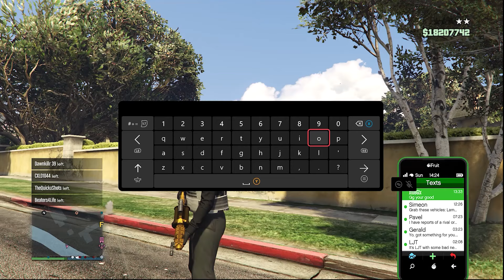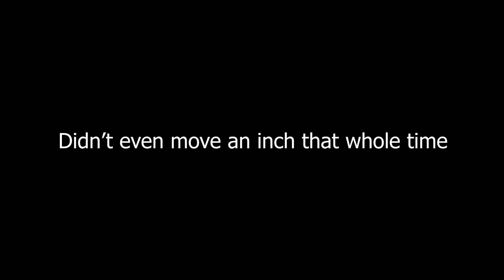Cringe Anti Griefer Kills Me While I Was AFK - GTA Online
XBOX▶ Twluaa